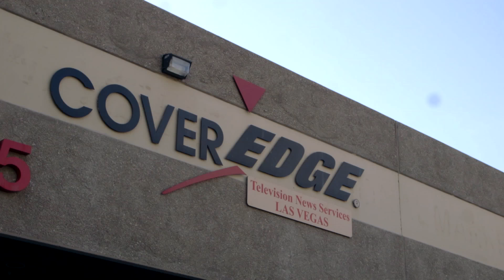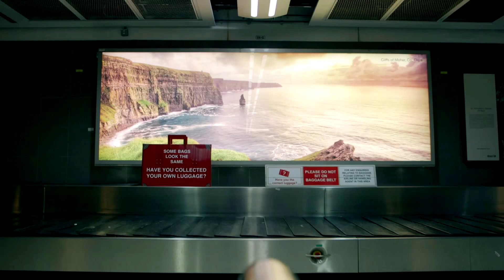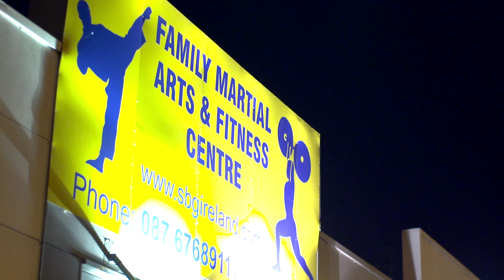Beyond the Octagon: Conor McGregor Exclusive Interview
In an exclusive and candid interview with Gareth A Davies, UFC superstar Conor McGregor gives an insight into his life since winning the interim featherweight championship in July. The Irishman also previews his upcoming UFC194 fight against Jose Aldo.